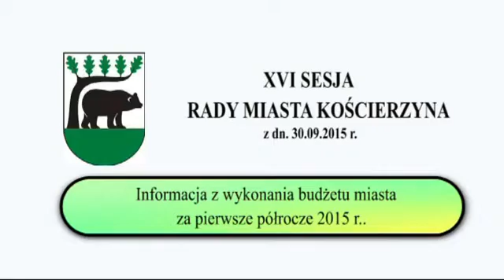XVI sesja Rady Miasta Kościerzyna cz 3